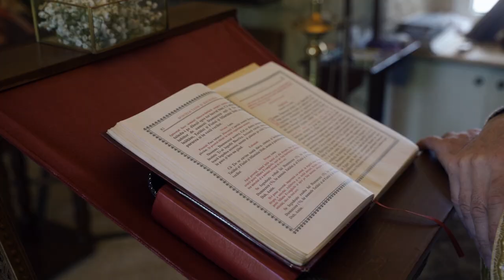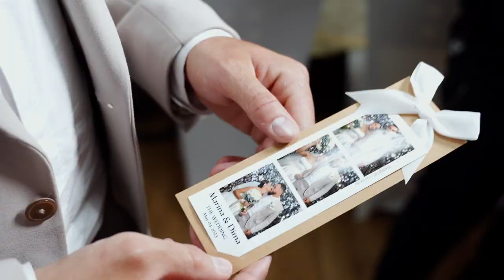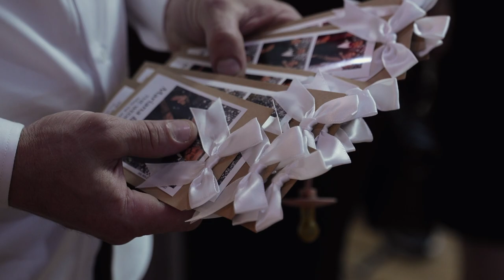Christian wedding in Israel movie Dima & Mariiana